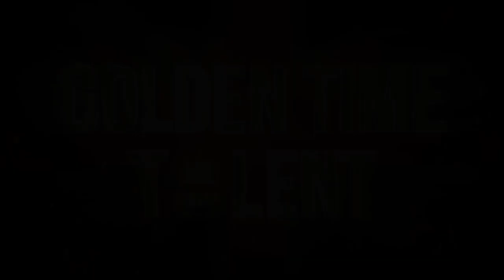GOLDEN TIME TALENT | 51 Season | Chip Oksana | Mixed media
Member/team name: Chip Oksana

 The country: Switzerland | City: Luzern

 Nomination: Mixed media

 Name of competitive work: Аммонит

Work size: 100/120 см

Execution material: Жидкий акрил, шелковая нить, бисер, бусины, жидкое золото

Manufacturing technology: Вышивка люнивильским крючком

History of the creation of the work: Во время отдыха на океане, у меня возникло желание отобразить свое настроение, и так пришло вдохновение об Аммоните. Они для меня очень красивые и загадочные, так как они достаточно древние существа океана, и несут с собой в мир много информации и положительной энергии.

Social networks of the participant / team: @xana.art.official

Participation in other competitions and festivals / creative achievements: Меня зовут Ксения Чип, художница с неуемной тягой к творчеству и искусству. Мои работы - это окно в мою душу, и я искренне верю, что искусство может оказывать положительное влияние на
мир и вдохновлять сердца людей. Мое путешествие в мир искусства началось давным-давно, и с каждым новым полотном и новой идеей я становился ближе к себе и бескрайнему океану творчества. Мои работы отражают мое внутреннее восприятие мира, где каждый мазок кисти становится пером, а холст - страницей, на которой оживают мои мысли, чувства и мечты. Я творю, чтобы поделиться своим внутренним миром с окружающим миром.
Прекрасные моменты в жизни, природа и сущность человечества всегда вдохновляют меня на мою работу. Мой художественный стиль, который развивался на протяжении многих лет, представляет собой симфонию цветов и техник, где каждая нота представляет новые вызовы и возможности. Я никогда не прекращаю поиск новых выражений и форм художественного самовыражения.